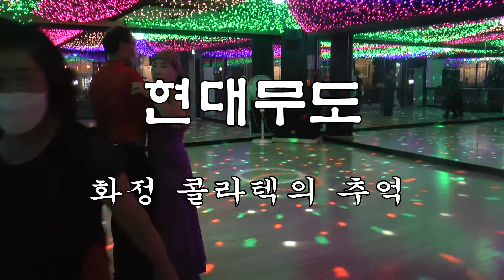현대무도 ~화정 콜라텍의 추억 (2)